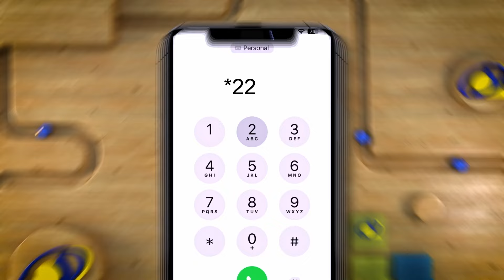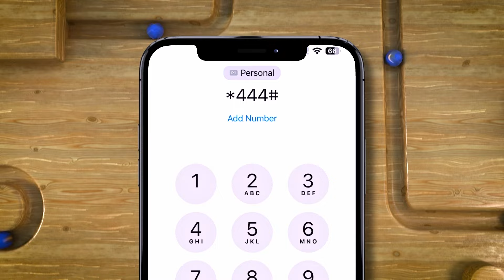Soomaaliya oo ka jawaabtay war cusub oo ku saabsan isfahamkii Somaliland iyo Itoobiya